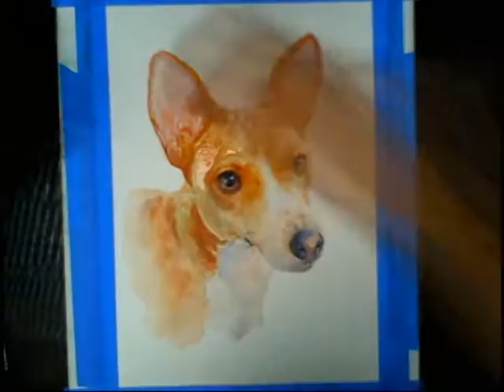Loki Timelapse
Painting a beautiful basenji in watercolor